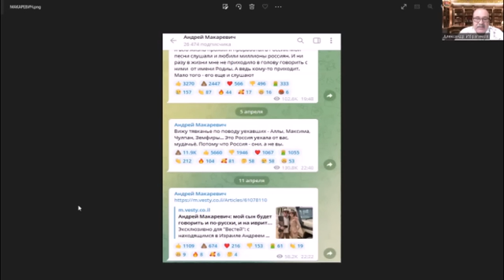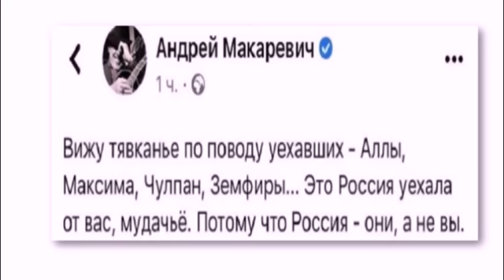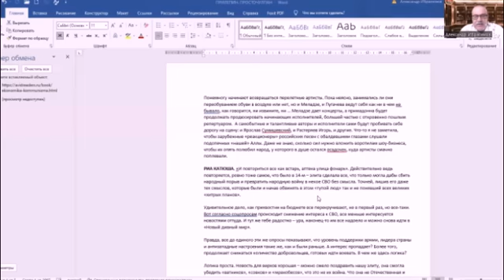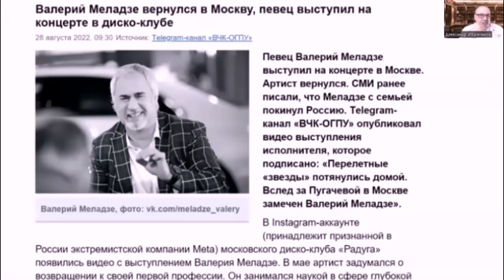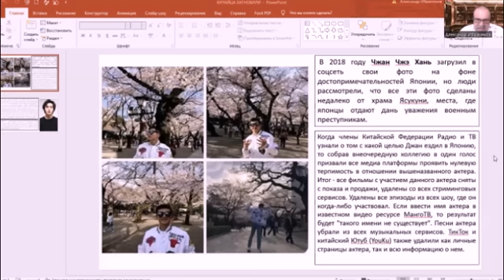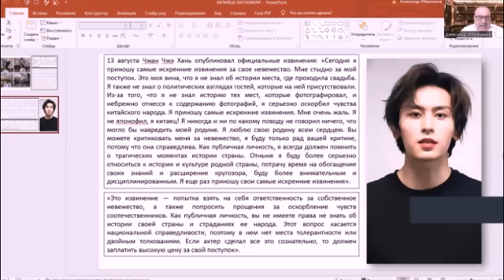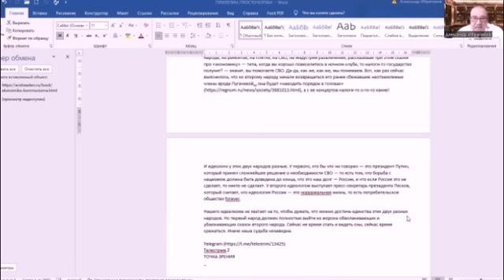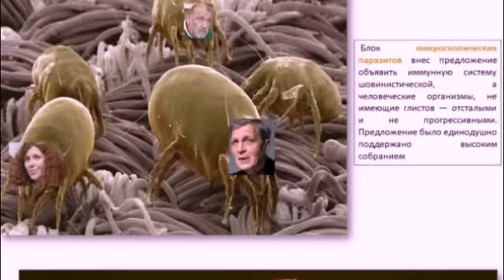СЧАСТЬЕ! РАДОСТЬ!! ПОБЕДА!!! РОССИЯ ВЕРНУЛАСЬ! ПУГАЧЕВА ДОМА!!! ЖДЁМ МАКСИМА! НА КОЛЫМЕ!!!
"ЗВЕЗДУЛЬКИ" ВОЗВРАЩАЮТСЯ. ЗВЕЗДАМИ ИХ НАЗВАТЬ СЛОЖНО. ТЕ  - НЕ ГАСНУТ. ЭТИМ НУЖЕН ОГОНЬ НЕНАВИСТИ К РОДИНЕ. ИНАЧЕ ЗАТУХАЮТ. КАК НЕКАЧЕСТВЕННЫЙ КИЗЯК. ДАВАЙТЕ НАЗЫВАТЬ ИХ НЕ ЗВЁЗДАМИ, А "КАКАМИ" (ВПОЛНЕ СЕБЕ ЯПОНСКОЕ НАЗВАНИЕ) - ТЛЕЮТ, НО ПЛОХО ГРЕЮТ. ДЕРЬМО - ОНО И ЕСТЬ ДЕРЬМО!